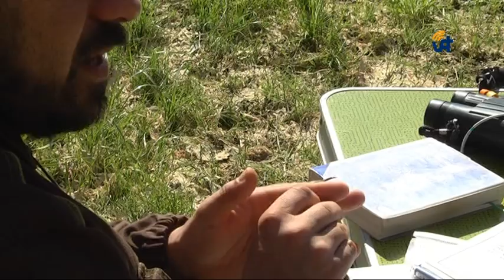DESCOBRINT LA LLACUNA D'ASCÓ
Avui us ensenyem una mica més d'aquest tresor amagat al municipi d'Ascó. Es tracta de la llacuna on sorprèn la riquesa en fauna i flora, i que compta amb un alt valor natural. Grup de Natura Freixe - Flix Reserva Natural de Sebes Ascó Participa